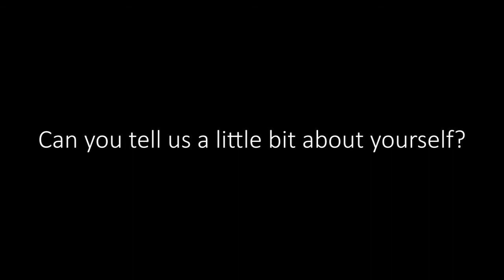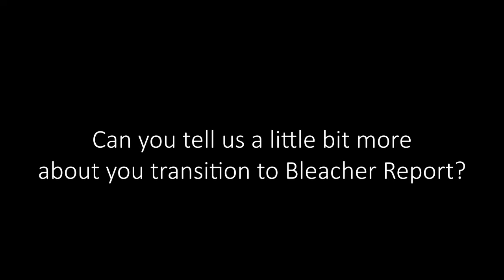Pomona College - David Liss ('10) | VP Business Ops @ Bleacher Report